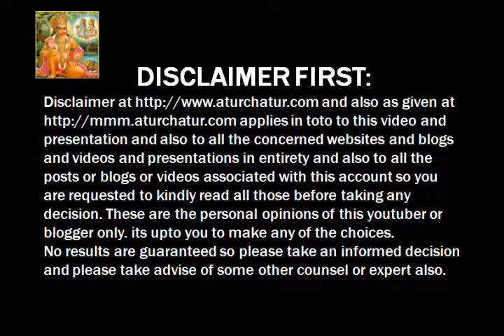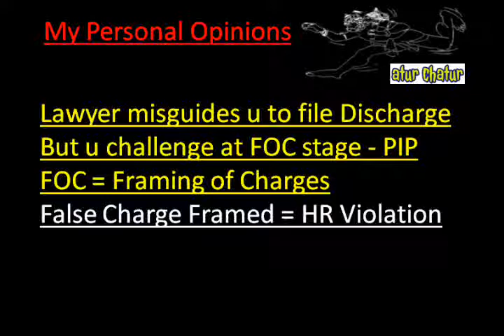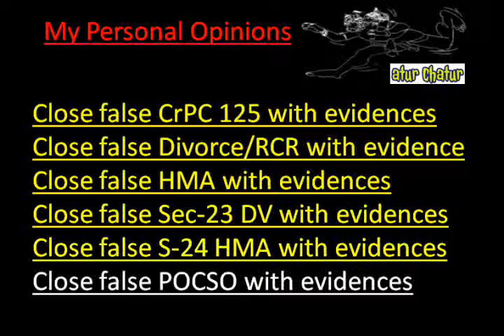Montreal Top Lawyer NRI Legal Services Best Advocates Non Resident Indian Law Firm India